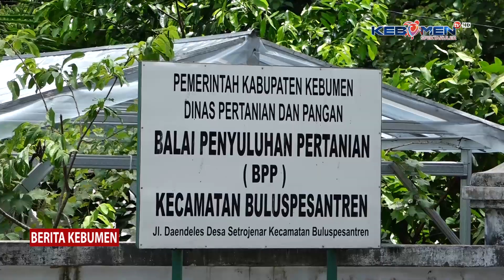Panen Padi di Kecamatan Buluspesantren Hasilnya 9,4 Ton/Hektare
Berita Kebumen Edisi Jumat, 8 Maret 2024

Petani di Kecamatan Buluspesantren mulai panen padi lahan sawah dan lahan tegalan. Meski sempat ada serangan organisme pengganggu tanaman, namun hasil panen masih mampu mencapai 9,4 ton perhektar.

- X: @kebumentelevisi